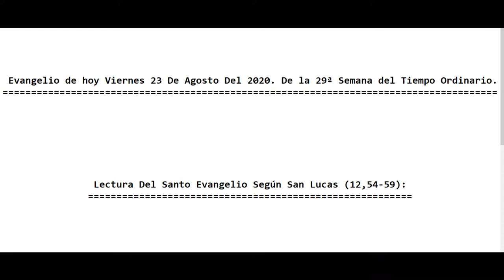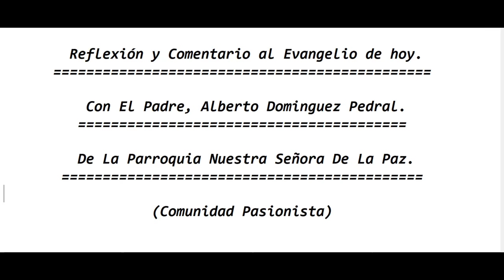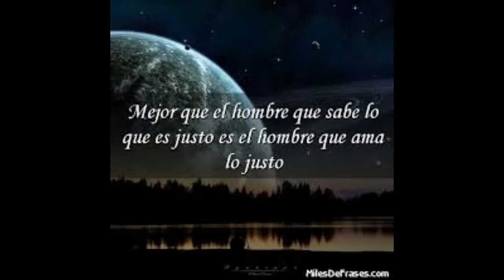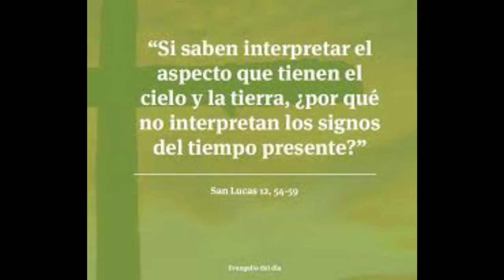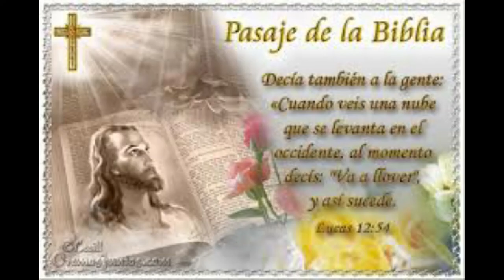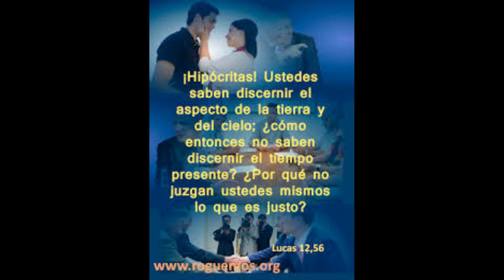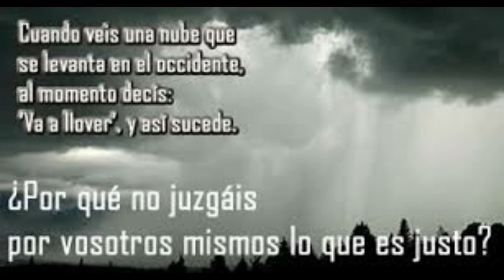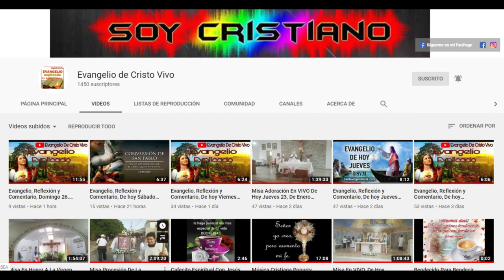Evangelio de hoy Viernes 23 De Agosto Del 2020. De la 29ª Semana del Tiempo Ordinario. (P. Alberto)